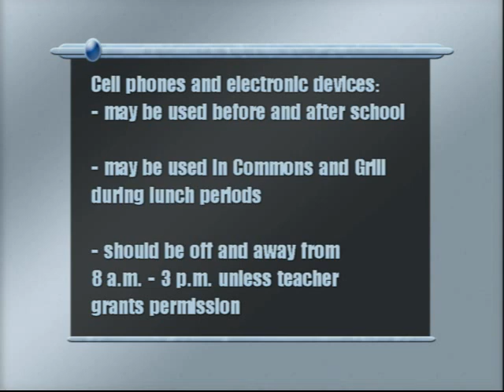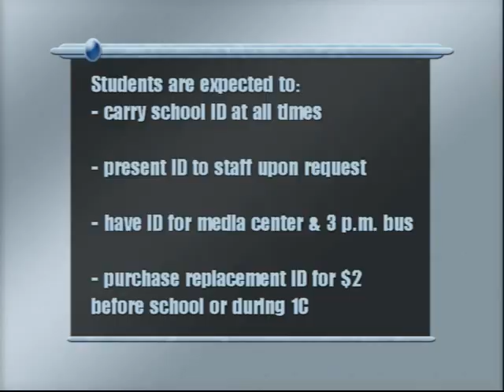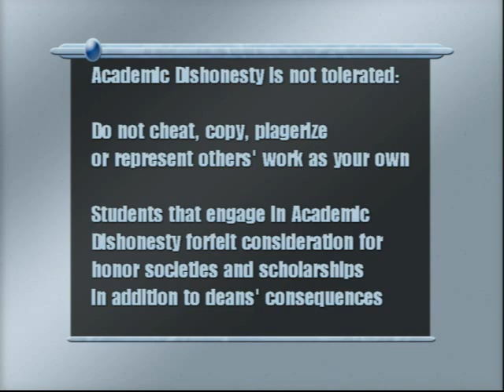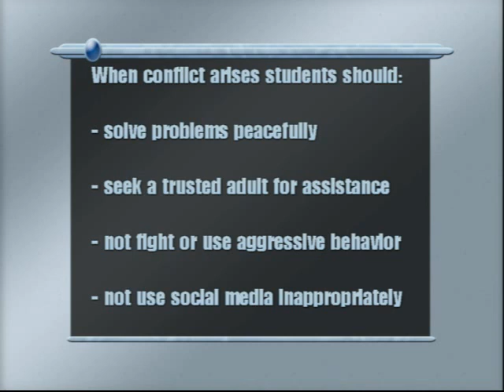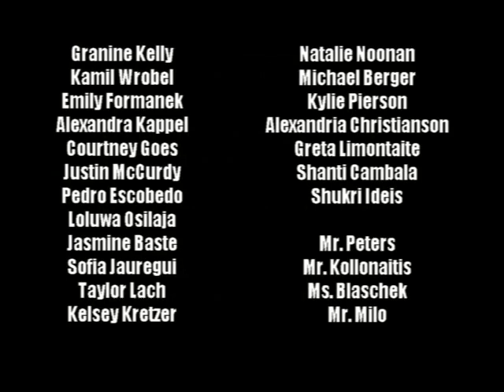Sandburg High School Do's and Do Not's from the Dean's Office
The Sandburg High School Dean's Office created this video to help students understand a variety of school rules.